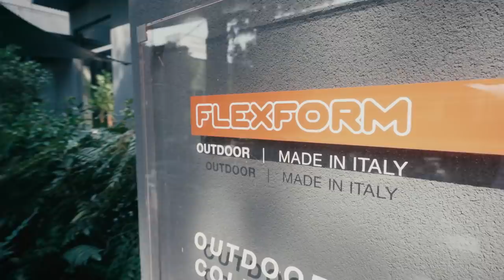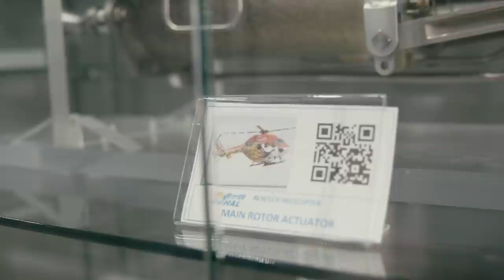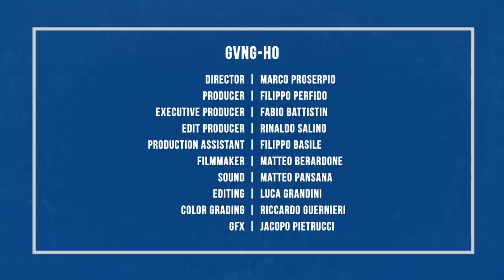Qui ogni impresa è possibile - Episodio 02 - Il territorio di Monza e Brianza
Raccontare il tessuto produttivo delle imprese, la passione e il coraggio degli imprenditori, guardando insieme al bello, al buono e al ben fatto del Made in Italy, alle sfide del prossimo futuro e al rilancio dell’economia. Con questo obiettivo, Assolombarda ha ideato e realizzato un’inedita mini-serie dal titolo “Qui ogni impresa è possibile”, che mette in luce le vocazioni industriali dei territori e le eccellenze imprenditoriali di Milano, Monza Brianza, Lodi, Pavia.

La scrittura della serie è stata affidata allo storico, conduttore e scrittore inglese, John Dickie, per la straordinaria capacità di saper raccontare il nostro Paese ad un pubblico internazionale e per la sua profonda conoscenza dell’Italia.

La serie è un racconto strutturato in 4 puntate in cui emergono i 4 territori di Assolombarda attraverso le rispettive vocazioni industriali, ognuna delle quali ha come tratto distintivo un’originalità unica al mondo, e che, considerate nel loro insieme, formano un ecosistema interconnesso. Un mix di innovazione e tradizione, di artigianalità e industrializzazione che rende unici questi territori dove “ogni impresa è possibile”.

Monza Brianza con il design e l’automotive; Pavia con il calzaturiero, il meccatronico e la produzione vitivinicola dell’Oltrepò; Lodi con la trasformazione alimentare, la cosmetica e l’ICT; Milano con il life sciences, il biomedicale, il chimico, il gommaplastico e il mondo dell’entertainment. Una “città infinita”, che è arcipelago di eccellenze, le cui fondamenta sono proprio la storia manifatturiera italiana: le storie delle nostre persone, imprese e specializzazioni che questo territorio esprime.

Sempre accompagnato dalla sua inseparabile bicicletta, dopo essere stato a Milano, John Dickie arriva a Monza e Brianza. Si dice che questa provincia debba la sua vocazione produttiva agli artigiani chiamati qui per costruire Villa Reale verso la fine del 700. Una grande tradizione che vive ancora oggi nel tessuto di questa piccola area che concentra un numero straordinario di eccellenze, soprattutto nel design, oltre che nella manifattura e nell’automotive. Sono queste le tre principali vocazioni che hanno reso celebre questa provincia, simbolo del Made in Italy che vince nel mondo, che crede e investe nella tecnologia, che mantiene lo spirito artigiano nella grande industria, proprio come accade in “Flexform”, “Boffi”, “Aster”, “Brugola” e “Passoni”  che aprono le loro porte per una visita sorprendente.

La mini-serie "Qui ogni impresa è possibile" è stata realizzata e registrata prima del DPCM del 3 novembre 2020.